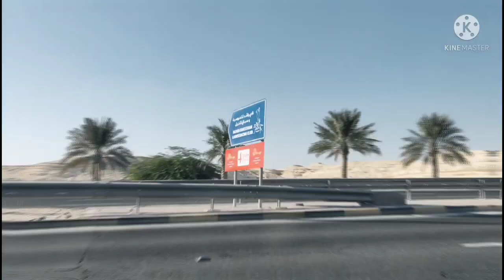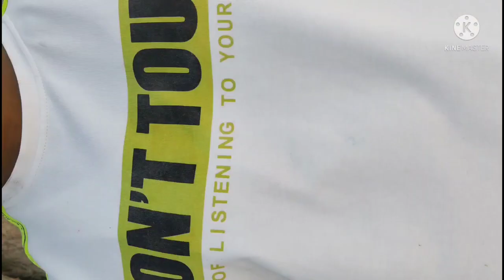My first vlog in bahrain tree🌳 of life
any fun joks any my wish videos